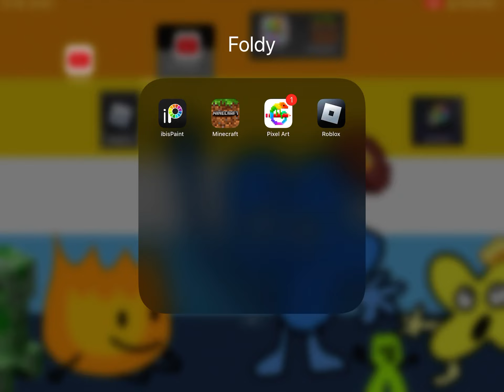Building some stuff in Minecraft